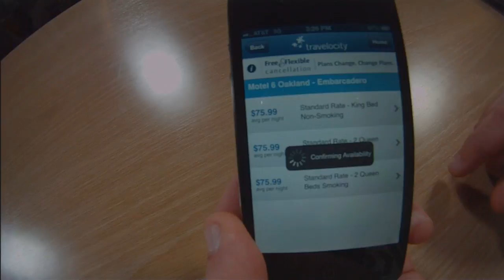Scoble and Jumio discuss ID Scanning, Validation Products for Mobile & WebTransactions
Utilizing advanced computer vision technology, Jumio is a next generation credentials management company offering payments and ID scanning & validation products for mobile and web transactions.

Designed to reduce fraud and increase revenue by minimizing friction in customer transactions, Jumio's products integrate easily into mobile apps or websites and create great customer experiences. Jumio's products are widely used by leading retailers, marketplaces and financial institutions.